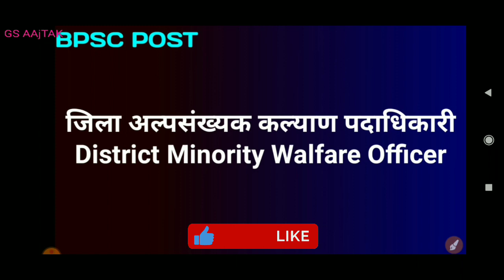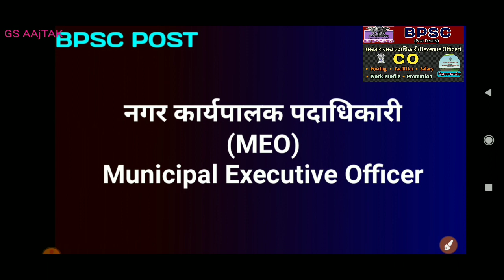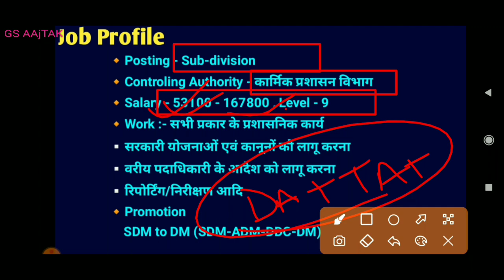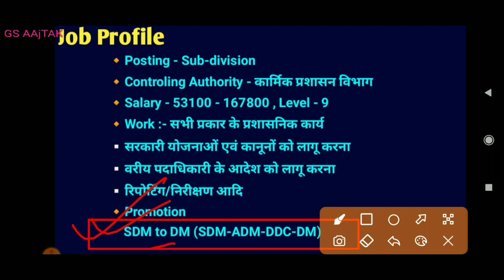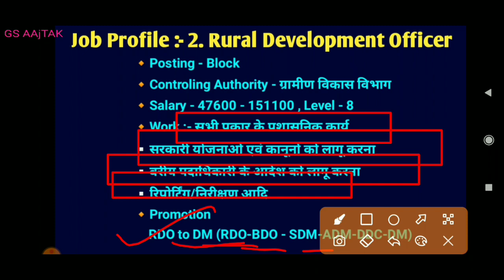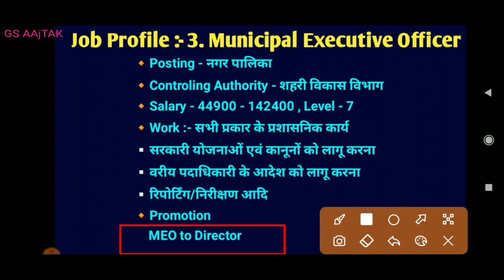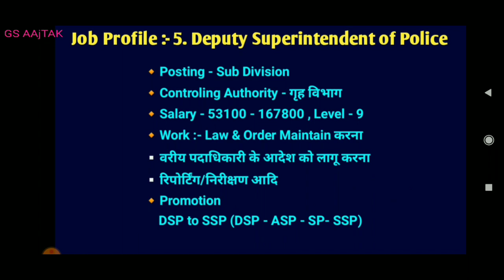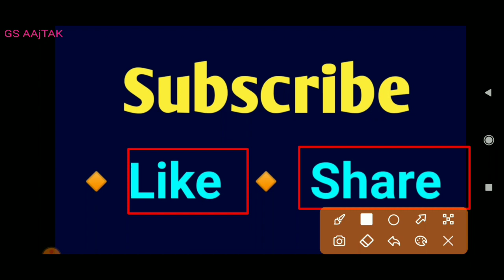BPSC's Top Administrative Posts Job Profile | BPSC के टॉप प्रशासनिक पदों का जॉब प्रोफाइल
🔸Crown GK & Lucent GK

🔸 NCERT सार इतिहास & भूगोल by महेश वर्ण्मावाल

🔸geography by Mahesh Kumar varnawal

🔸 Science by speedy

🔸Polity by M Laxamikant

🔸Bihar special

🔸 Objective GK

🔸 Bpsc previous year solve questions